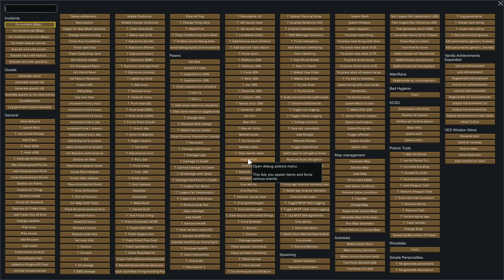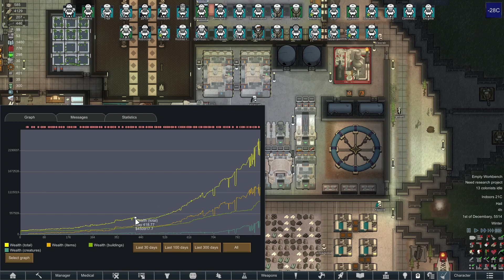Witajcie Wikingowie! | RimWorld Eksterminatorzy #26 [PL]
Dziś ostatecznie skończyłem przerabianie androidów na tier 4, co oznacza, że mogę bardziej skupić się na głównym celu serii, czyli exterminacji!
Poza tym kilka nowych androidów nareszcie dojdzie do kolonii.

Chcesz się ze mną skomunikować? znajdź mnie na Discordzie: Fagit#2055